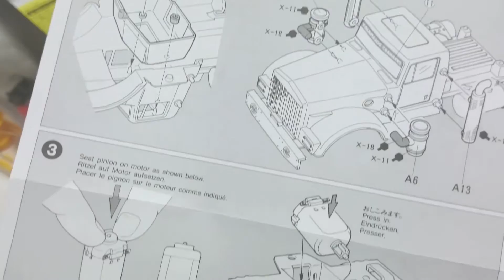ワイルドミニ四駆 ブルヘッド 制作① Wild mini four-wheel-drive car MONSTER TRAC Bull head Production(1)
20年ぶりにタミヤのプラモデルを制作した様子を撮影しました。作っていて凄く面白かったです。I took a picture of the state by which Tami produced an unpleasant plastic model in 20 after. It was being made, and it was very fascinating.